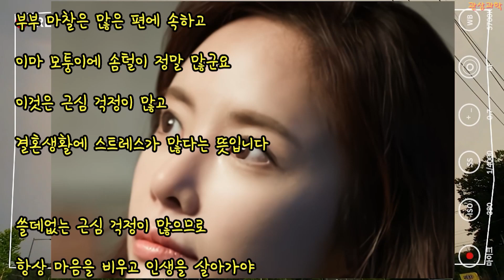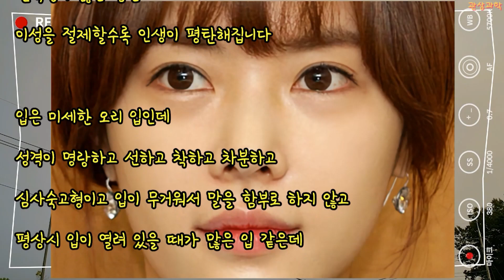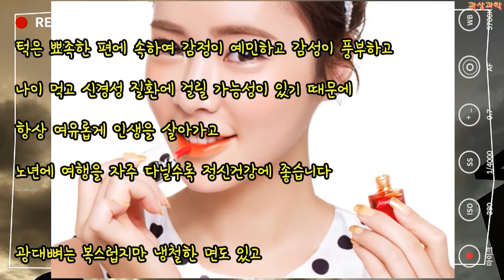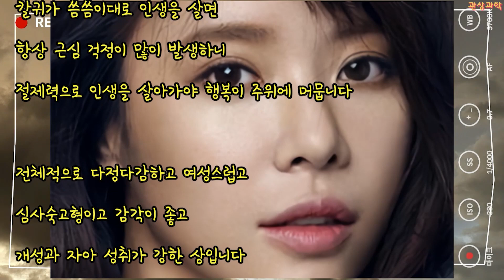관상과학 황정음 관상 「자아성취가 강한 관상」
황정음 관상